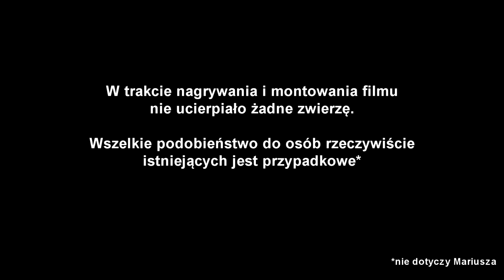T-55 DŹWIĘK SILNIKA - UZUPEŁNIENIE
T-55 DŹWIĘK SILNIKA
Ten film jest uzupełnieniem odcinka 3, w którym między innymi  mogliście zobaczyć T-55 w ruchu. Pod filmem pojawiło się kilka komentarzy dotyczących zbyt głośnej muzyki, zagłuszającej odgłos silnika. Dlatego w tym krótkim filmiku muzyka została całkiem usunięta.
Pozdrawiamy :)